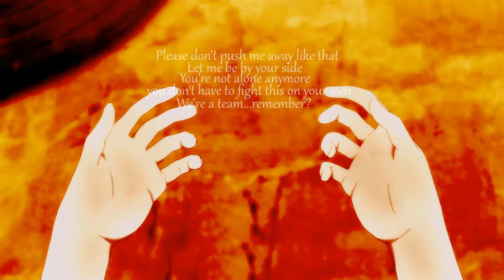[AnoHana] I'm sorry.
I spent the whole night making this because I couldn't sleep.